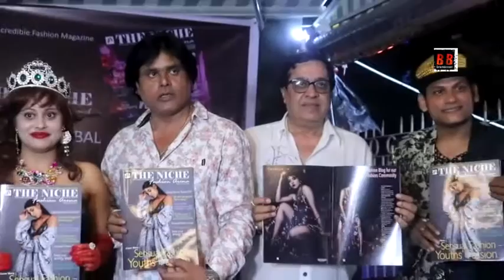The Niche Fashion Arena Press Conference With Starcast